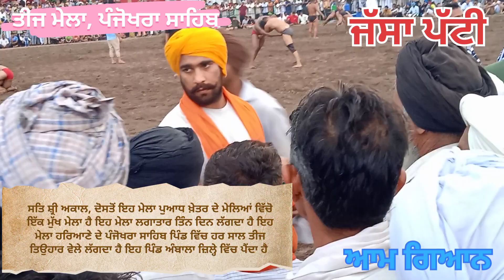ਸਾਲਾਨਾ ਤੀਜ ਮੇਲਾ, ਪੰਜੋਖਰਾ ਸਾਹਿਬ ਅੰਬਾਲਾ (ਹਰਿਆਣਾ) ਖ਼ੇਤਰ ਪੁਆਧ ਦੇ ਮੇਲੇ, ਜੱਸਾ ਪੱਟੀ punjab 20 August 2023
ਇਹ ਵੀਡੀਓ ਅਸੀਂ ਪੰਜੋਖਰਾ ਸਾਹਿਬ ਸਾਲਾਨਾ ਤੀਜ ਮੇਲੇ ਤੇ 20 ਅਗਸਤ 2023 ਨੂੰ ਬਣਾਈ ਸੀ ਅਸੀਂ ਸ਼ਾਮ ਨੂੰ ਲੱਗਭਗ 5 ਵੱਜੇ ਮੇਲੇ ਤੇ ਗਏ ਜਦੋਂ ਅਸੀਂ ਕੁਸ਼ਤੀਆਂ ਵੇਖਣ ਲਈ ਸਰਕਾਰੀ ਸਕੂਲ ਵਿਚ ਬਣਾਏ ਅਖਾੜੇ ਦੇ ਕੋਲ ਪਹੁੰਚੇ ਤਾਂ ਅਸੀਂ ਇੱਥੇ ਜੱਸਾ ਪੱਟੀ ਪਹਿਲਵਾਨ ਨੂੰ ਆਪਣੀ ਅੱਖੀਂ ਪਹਿਲੀ ਵਾਰ ਵੇਖਿਆ ਮੈਂ ਕਦੇ ਆਪਣੀ ਜਿੰਦਗੀ ਵਿਚ ਸੋਚਿਆ ਵੀ ਨਹੀਂ ਸੀ ਪੰਜਾਬ ਦੇ ਇੰਨੇ ਵੱਡੇ ਪਹਿਲਵਾਨ ਤੇ ਚੰਗੀ ਸ਼ਖ਼ਸੀਅਤ ਵਾਲੇ ਇੰਨਸਾਨ ਨੂੰ ਮੈਂ ਆਪਣੀ ਅੱਖੀਂ ਵੇਖਾਂਗਾ ਪਰ ਇਸ ਗੱਲ ਲਈ ਮੈਂ ਆਪਣੇ ਨਾਲ ਮੇਲੇ ਵਿਚ ਆਏ ਰਮੇਸ਼ ਬਈ ਦਾ ਬਹੁਤ ਬਹੁਤ ਧੰਨਵਾਦ ਕਰਦਾ ਕਿਉਂਕਿ ਉਹ ਹੀ ਮੈਨੂੰ ਇਸ ਮੇਲੇ ਤੇ ਲੈ ਕੇ ਆਇਆ ਸੀ ਤੇ ਇੱਥੇ ਹੀ ਮੈਨੂੰ ਜੱਸਾ ਪੱਟੀ ਪਹਿਲਵਾਨ ਨੂੰ ਵੇਖਣ ਦਾ ਮੌਕਾ ਮਿਲਿਆ।
ਜੱਸਾ ਪੱਟੀ
ਪੰਜਾਬ ਦੇ ਤਰਨਤਾਰਨ ਜ਼ਿਲ੍ਹੇ ਦਾ ਜਸਕੰਵਰ ਸਿੰਘ ਗਿੱਲ ਉਰਫ਼ ਜੱਸਾ ਪੱਟੀ ਭਾਰਤ ਦਾ ਅਣਅਧਿਕਾਰਤ ਨੰਬਰ 1 ਦੰਗਲ ਪਹਿਲਵਾਨ ਹੈ। ਜਿਸ ਦਾ ਪਤਾ ਓਹਨਾ ਦੀ  ਪ੍ਰਸ਼ੰਸਾ ਲਈ  ਵਰਤੇ ਜਾਂਦੇ ਕਈ ਉਪਨਾਮ ਹਨ, 'ਆਧੁਨਿਕ ਸਮੇਂ ਦਾਰਾ ਸਿੰਘ' ਤੋਂ ਲੈ ਕੇ 'ਮਡ ਰੈਸਲਿੰਗ ਦੇ ਵਿਰਾਟ ਕੋਹਲੀ' ਤੱਕ ਕਈ ਉਸਨੂੰ ਪਿਆਰ ਨਾਲ "ਮਿੱਟੀ ਦਾ ਸ਼ੇਰ" ਕਹਿੰਦੇ ਹਨ।
ਸਾਲ 1993 ਵਿੱਚ ਜਨਮੇ ਜੱਸਾ ਪੱਟੀ ਨੇ ਅੰਮ੍ਰਿਤਸਰ ਦੇ ਇੱਕ ਪ੍ਰਾਈਵੇਟ ਸਕੂਲ ਵਿੱਚ ਪੜ੍ਹਾਈ ਕੀਤੀ ਅਤੇ ਉਸਦੇ ਪਿਤਾ ਸਲਵਿੰਦਰ ਸਿੰਘ ਵੀ ਇੱਕ ਸਾਬਕਾ ਪਹਿਲਵਾਨ ਸਨ। ਦਿਲੋਂ ਇੱਕ ਸੱਚਾ ਪੰਜਾਬੀ ਹੋਣ ਦੇ ਨਾਤੇ, ਇਸ 25 ਸਾਲਾਂ ਨੌਜੁਆਨ ਨੇ ਆਪਣੇ ਪਹਿਲੇ ਅੰਤਰਰਾਸ਼ਟਰੀ ਟੂਰਨਾਮੈਂਟ ਤੋਂ ਬਾਹਰ ਹੋਣਾ ਇੱਕ ਵੱਡਾ ਸਮਝੌਤਾ ਕੀਤਾ ਰੈਫਰੀ ਵੱਲੋਂ
 ਮੰਗ ਕੀਤੀ ਕਿ ਉਹ ਪਟਕਾ ਬੰਨ੍ਹ ਕੇ ਨਹੀਂ ਖੇਡ ਸਕਦਾ ਉਸ ਨੂੰ ਪਟਕਾ ਉਤਾਰ ਕੇ ਕੁੜੀਆਂ ਵਾਂਗ ਵਾਲਾ ਦੀ ਗੁੱਤ ਕਰਕੇ ਖੇਡਣਾ ਪਵੇਗਾ ਪਰ ਉਸਨੇ ਇਨਕਾਰ ਕਰ ਦਿੱਤਾ ਕਿਉਂਕਿ ਪਟਕਾ ਉਤਾਰਨ ਨੂੰ ਉਹ ਆਪਣੇ ਧਰਮ ਦੇ ਖਿਲਾਫ ਸਮਝਦਾ ਸੀ ਇਸ ਤਰ੍ਹਾਂ ਉਹ ਆਪਣੇ ਪਹਿਲੇ ਅੰਤਰਰਾਸ਼ਟਰੀ ਟੂਰਨਾਮੈਂਟ ਤੋਂ ਬਾਹਰ ਹੋ ਗਿਆ ਕਿਉਂਕਿ ਰੈਫਰੀ ਨੇ ਦੂਜੇ ਪਹਿਲਵਾਨ ਨੂੰ ਜੇਤੂ ਕਰਾਰ ਦੇ ਦਿੱਤਾ ਸੀ।
ਇਹ ਖ਼ਬਰ ਸੰਗਰੂਰ ਤੋਂ ਸਤਾਰਾ ਤੱਕ ਅਤੇ ਬਠਿੰਡਾ ਤੋਂ ਬਰੈਂਪਟਨ ਤੱਕ - ਕੁਸ਼ਤੀ ਦੇ ਕੇਂਦਰਾਂ ਤੋਂ ਲੈ ਕੇ ਕੈਨੇਡਾ ਦੇ ਸ਼ਹਿਰ ਤੱਕ ਫੈਲ ਗਈ ਜਿੱਥੇ ਪਰਵਾਸੀ ਪੰਜਾਬੀਆਂ ਨੇ ਪੱਟੀ ਦੇ ਕੈਰੀਅਰ ਦੀ ਡੂੰਘਾਈ ਨਾਲ ਪਾਲਣਾ ਕੀਤੀ। ਪਰ ਇਸ ਬਿਨਾਂ ਬੁਲਾਏ ਧਿਆਨ ਨੇ ਉਸ ਨੂੰ ਆਕਰਸ਼ਿਤ ਨਹੀਂ ਕੀਤਾ, ਸਗੋਂ ਇੱਕ ਇੰਟਰਵਿਊ ਵਿੱਚ ਉਸਨੇ ਗੁੱਸੇ ਵਿੱਚ ਕਿਹਾ ਸੀ ਕਿ “ਰਿਪੋਰਟਰ ਆਉਂਦੇ ਹਨ ਅਤੇ ਉਹੀ ਸਵਾਲ ਪੁੱਛਦੇ ਰਹੋ। ਉਹ ਕਿੱਥੇ ਸਨ ਜਦੋਂ ਮੈਂ ਦੰਗਲਾਂ ਵਿੱਚ ਕੁਸ਼ਤੀ ਕਰ ਰਿਹਾ ਸੀ ਅਤੇ ਜਿੱਤ ਰਿਹਾ ਸੀ?  ਸਾਲ ਜੱਸਾ ਨੇ ਜ਼ੀਰੋ ਕਾਰਪੋਰੇਟ ਸਪਾਂਸਰਸ਼ਿਪ ਦੇ ਨਾਲ ਦੰਗਲ ਤੋਂ ਲਗਭਗ 1 ਕਰੋੜ ਰੁਪਏ ਦੀ ਕਮਾਈ ਕੀਤੀ, ਨਕਦ ਅਤੇ ਹੋਰ ਚੀਜ਼ਾਂ ਨੂੰ ਇਕੱਠਾ ਕਰਕੇ ਇਨਾਮ ਵਜੋਂ ਪ੍ਰਾਪਤ ਕੀਤਾ, ਜਿਸ ਵਿੱਚ ਟਰੈਕਟਰ, ਮਾਰੂਤੀ ਆਲਟੋ ਸ਼ਾਮਲ ਸਨ ਕਾਰਾਂ, ਰਾਇਲ ਐਨਫੀਲਡ ਮੋਟਰਸਾਈਕਲ ਅਤੇ ਦੁਧਾਰੂ ਮੱਝਾਂ.